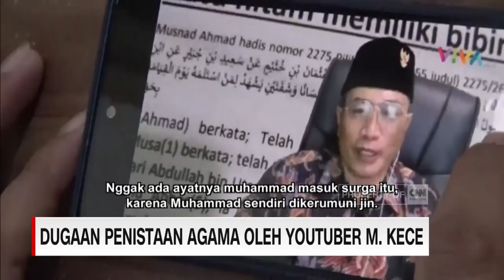MUI Jatim Minta Polisi Tangkap M. Kece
Ungkapan dugaan penistaan agama dan penghinaan terhadap seorang nabi yang dilakukan M Kece, menuai kecaman dan laporan ke polisi. Meski menyatakan laporan terkait M Kece telah diproses, Kabareskrim Polri Komjen Agus Andrianto enggan berkomentar, kapan M Kece akan dipanggil.